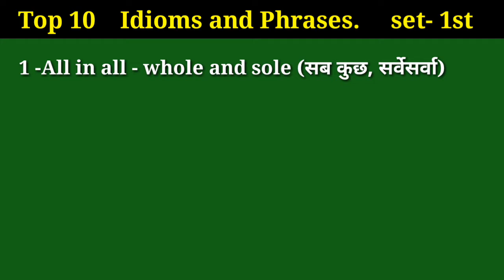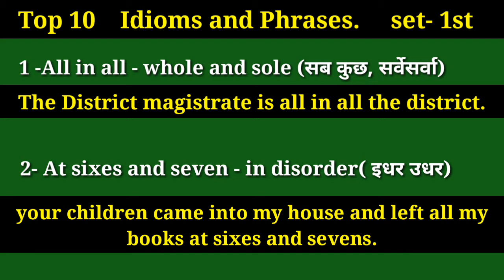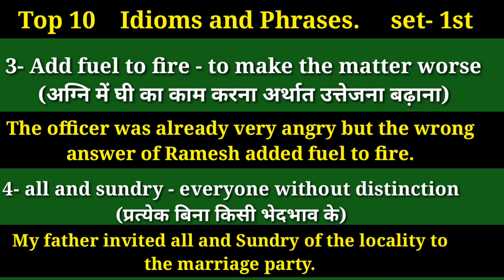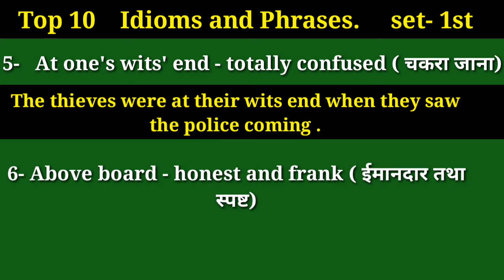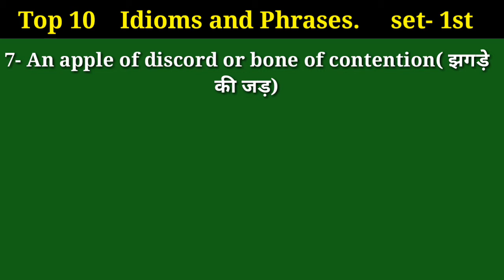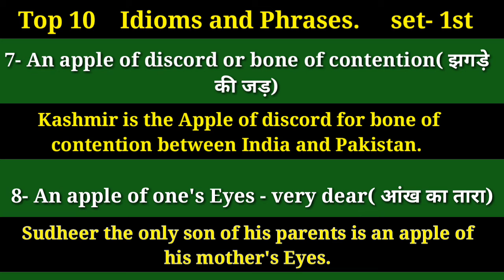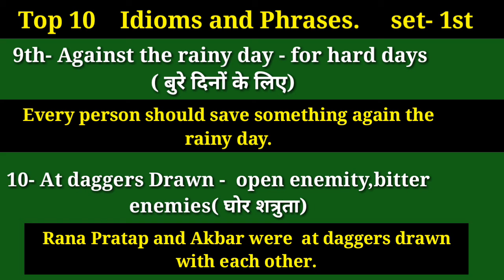Top 10 English Idioms & Phrases/ important for SSC CGL ,Banking/CDS/NDA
my name is Abhay Rawat
in this video I will discuss top 10 idioms and phrases, which is very important for all competitive students like SSC banking Railway and CDS exam ,that is is part of  English subjects in competitive exam. idioms and phrases is a important section of our exam. 2 and 3 marks given of idioms and phrases which is very importance of our competitive exams. this top 10 idioms and phrase, it is a trending idioms and phrases which comes last 20 years in our exams.